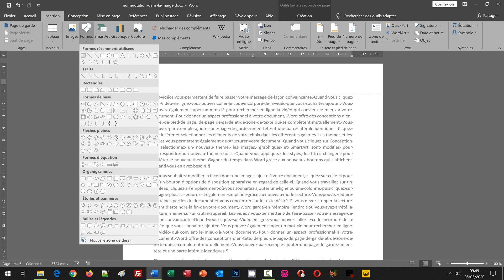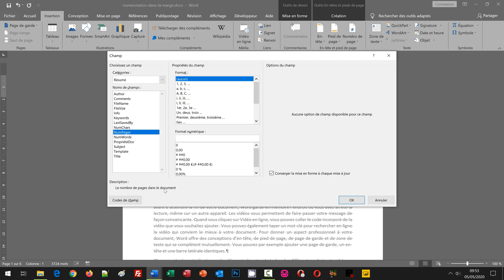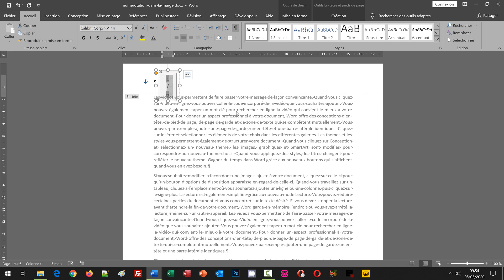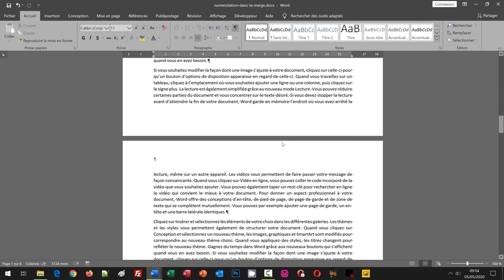Numérotation dans la marge du document Word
Astuce Word pour créer une numérotation automatique dans la marge gauche ou droite du document grâce à l'entête, les codes de champs et une forme géométrique. Nous insérons une forme géométrique dans la zone d'entête du document. Dans cette forme, nous insérons deux codes de champ. Le premier permet la numérotation de chaque page du document Word. Le second rappelle le nombre total de pages. En conservant la zone d'entête ouverte, nous déplaçons la forme géométrique dans la marge droite de la page en cours. Et dès lors, nous constatons qu'elle est répétée sur toutes les pages avec les informations de numérotation qui s'adaptent dynamiquement.